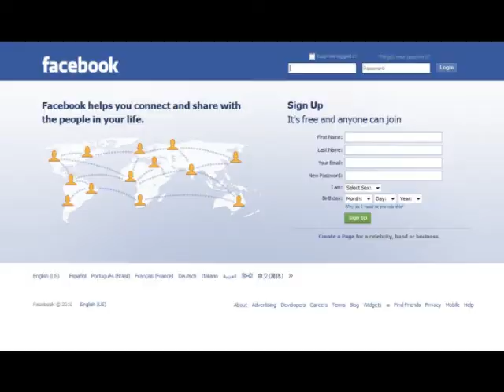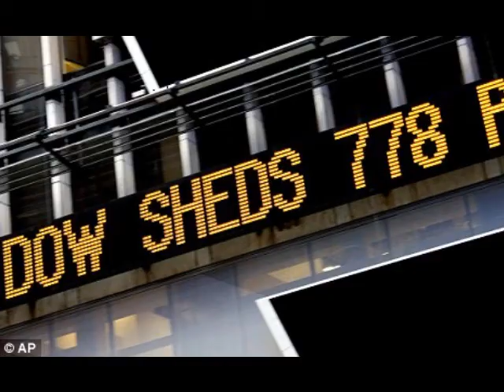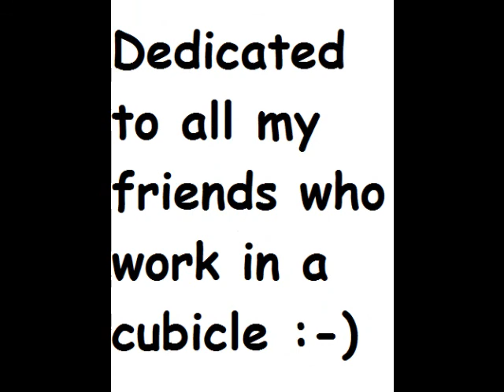Cubicle Short Version.wmv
Cubicle: Parody of Margaritaville